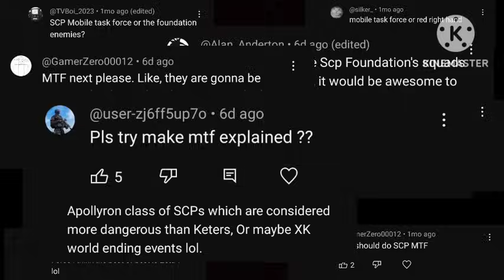GIRLS FRONTLINE react to SCP:MOBILE TASK FORCE (MTF)